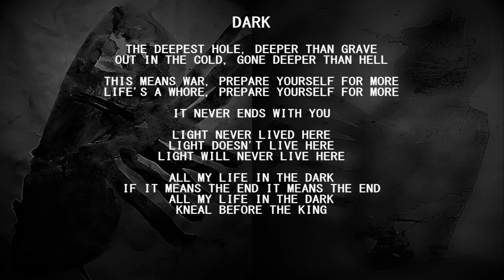Get off the throne - Dark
Get off the throne - Dark (All in, 2023)

Recorded at studio Samarcina, 2023. (Vrbas, Robert Telcer)

Drums - Nikola Krneta
Bass/Guitar - Slobodan Vukotic
Vocals - Miroslav Babic
Lyrics and music - Miroslav Babic
Drawings/Artwork - Sofija Babic